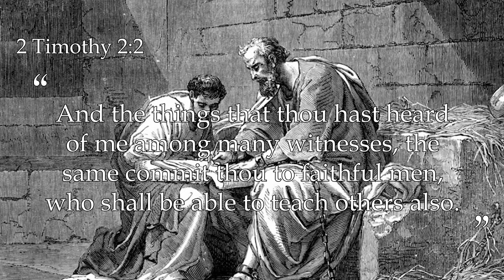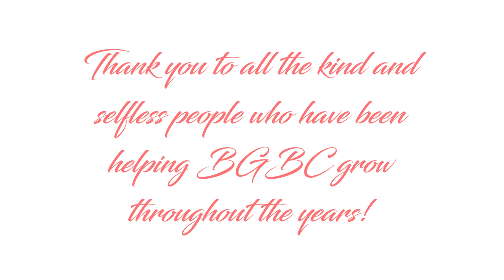BGBC 30th Anniversary Presentation 2